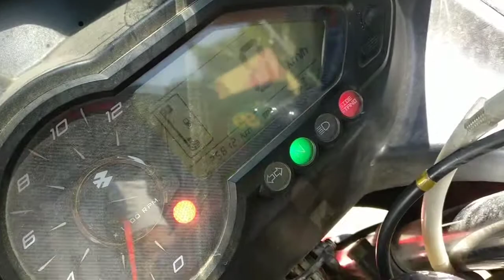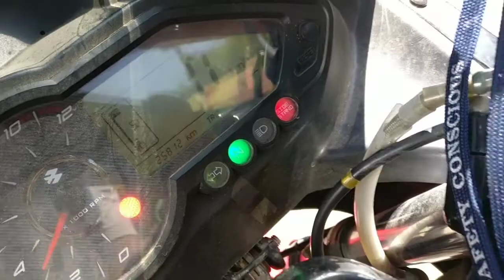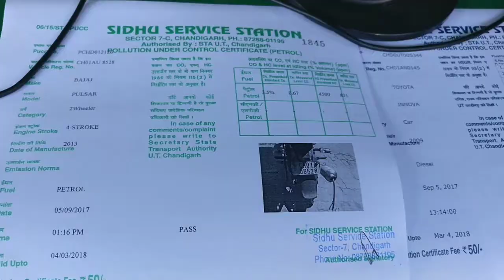Pulsar 220 f | Innova | Pollution check up for Toyota | Ride In Fame | Chandigarh |2017 | Video_04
Hi

In this video, you guys will find Pollution check at Chandigarh.